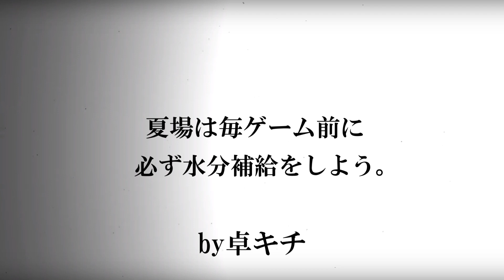【卓球】石月選手(大阪経済法科大学OB･須坂卓翔会) vs 卓キチ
[フォア面]ディグニクス05(特厚)
[シューズ]ウエーブメダルSP4
[インソール]スピードα

 ☆ 長野県から遠征で来ている石月選手とのガチ試合です！
大阪経済法科大学OBで実績多数の選手！